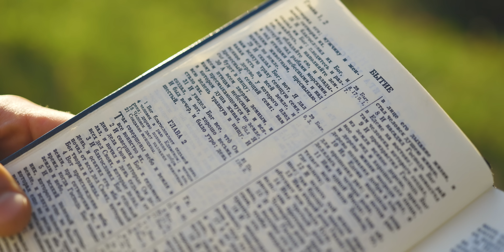“СОЛНЦЕ, НЕБО, КРОКОДИЛ” Самуил и Эммануил Пастуховы | Official Video 2021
Автор слов: Галина Везикова
Исполнение: Самуил и Эммануил Пастуховы
Видео: Одил Эрматов

Это солнце золотое,
Это небо голубое,
Эти травы и цветы
Сотворил, Господь, мой Ты!

Эту речку, это море,
Летний зной и снег зимою,
И деревья, и кусты

И жирафа с шеей длинной,
И нарядный хвост павлиний,
Радуги цветной мосты

И веснушки, и косички,
Звонкий смех моей сестрички -
Сколько всякой красоты

Ты и добрый, и могучий,
Льются дождики из тучек,
Светят звёзды с высоты,
Чтобы был прославлен Ты!

Lyrics:

This golden sun,
This blue sky,
And the grass and flowers
Were created by You, my Lord,

This river, this sea,
The summer heat, the winter snow,
And the trees and bushes
Created by You, my Lord!

The giraffe with its long neck,
The elegant tail of the peacock,
And the rainbow bridges

Freckles and pigtails,
The ringing laughter of my sister;
Oh, how much beauty
Was created by You, my Lord,

You are both kind and mighty;
The rains fall from the clouds,
And the stars shine from above
So that You may be glorified!

Ваша молитвенная и финансовая поддержка позволяет нам создавать новые произведения и снимать клипы: